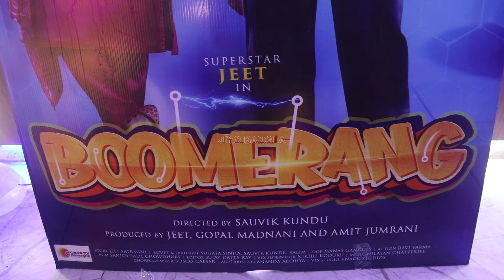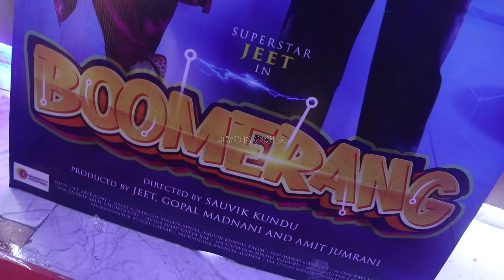সায়েন্স ফিকশন কমেডি ঘরানার ছবি 'বুমেরাং' | Boomerang Trailer Launch Event | Jeet | Rukmini | Kharaj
সায়েন্স ফিকশন কমেডি ঘরানার ছবি 'বুমেরাং' | Boomerang Trailer Launch Event | Jeet | Rukmini | Kharaj @TollyGolpoJB

বড়পর্দায় জুটি বাঁধলেন জিৎ- রুক্মিণী। শৌভিক কুণ্ডু পরিচালিত সায়েন্স ফিকশন কমেডি ঘরানার ছবি 'বুমেরাং'-এ দেখা যাবে তাঁদের। এছাড়া আছেন সৌরভ দাস, রজতাভ দত্ত, খরাজ মুখোপাধ্যায়, প্রমুখ। সামনে এল বহু প্রতীক্ষিত ট্রেলার। ছবিতে কৃত্রিম বুদ্ধিমত্তা বিষয়টিকে অন্যভাবে উপস্থাপিত করা হয়েছে। ছবির ট্রেলার লঞ্চ ইভেন্টের ঝলক দেখুন ভিডিয়োতে...

Jeet and Rukmini team up on the big screen for 'Boomerang,' a science fiction comedy directed by Sauvik Kundu. The film also stars Saurabh Das, Rajatava Dutta, and Kharaj Mukhopadhyay. The much-anticipated trailer has been released, showcasing a unique take on artificial intelligence. Watch the trailer launch event in the video.

Boomerang - Cast and credits -

Direction : Sauvik Kundu
Produced by JEET, Gopal Madnani & Amit Jumrani
Story : Jeet Satragni
Screenplay : Sugata Sinha, Sauvik Kundu, Salim
D.O.P : Manas Ganguly
Editor : Sujay Datta Ray
Action Director : Ravi Varma
Choreographer: Bosco-Caesar
VFX Supervisor : Nikhil Koduru
Art Director : Ananda Addhya
Background Score : Sanjoy Salil Chowdhury
Make Up : Sourav Ganguly
Ad Team: Souvik Mondal (Associate), Sabyasachi Bose, Dipankar Panja, Shanku Karmakar
Costume Designer : Subhankar Das
Jeet’s Stylist : Rohan
Rukmini’s Stylist : Srijani
Jeet’s Team : Ankita, Manjit, Krishna, Somnath, David, Dhananjay, Amit
Jeetz Filmworks Team : Abhijit, Debashis, Lalit, Prodyut, Amrik, Apurba, Abhijit Purkait, SK Masud, Nabin, Abhishek, Sonali, Priti, Sajib, Subhas, Pappu
Production Controller : Subir Routh
Teaser : White Turtle Studios (A Trailer Park Group Company)
Sound Design and Mixing : Anirban & Aneesh Basu
DI : Soumitra Sarkar
Publicity Design : Join the Dots
VFX Studio : Knack Studios
Edit Studio : Grassroot Entertainment
DI Studio : Editfx Studios
Dubbing & Mixing Studio : Cherrypix Studios